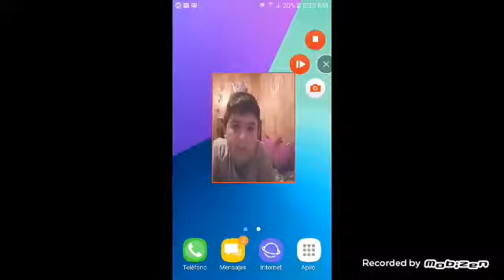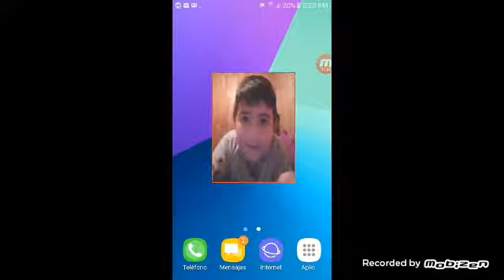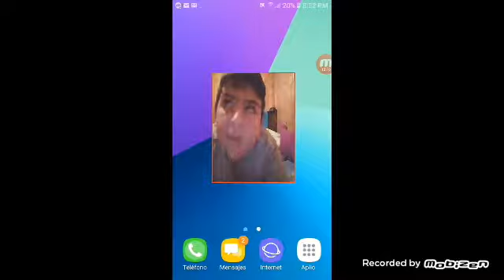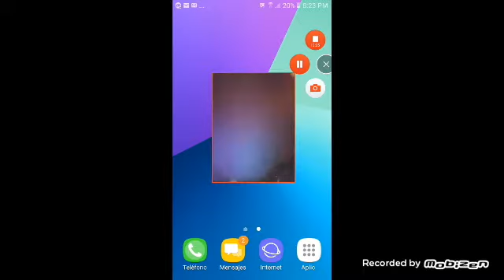Un Noob en MCPE (1)